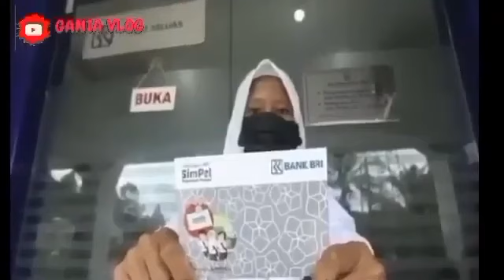BERSIAP2 MULAI BESOK 27 JULI 2024 5 BANSOS INI MULAI CAIR MERATA.? TAPI MAAF KPM INI TIDAK BISA CAIR